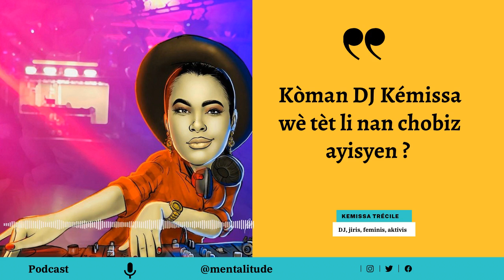Kòman DJ Kemissa wè tèt li nan chobiz ayisyen an ?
Kémissa Trécile (DJ Kemissa) se yon jiris. Li chwazi fè DJ tou dabò pa pasyon pou mizik. Malgre obstak li rankontre kòm fi nan domèn nan, li deside fè yon diferans. Nan epizòd Mentalitude sa, li pale de eksperyans li, motivasyon l ak kòman aktivite sa kontribye nan moun li ye a.